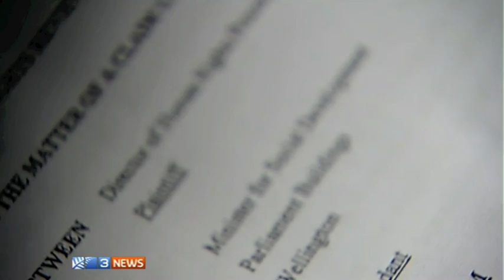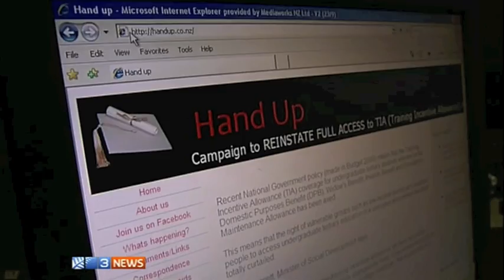John Key vs HRC - 3 News 12-11-11